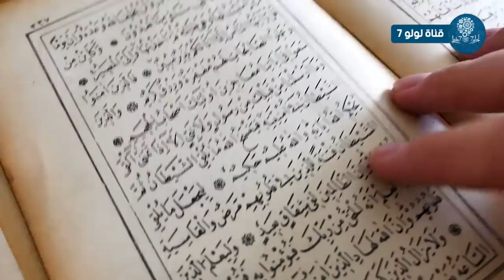لماذا دفن سيدنا يوسف فى نهر النيل | ولم يدفن على الأرض ؟! حتما ستبكى !!!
لمصدر: مكتبة الملفات الصوتية لليوتيوب